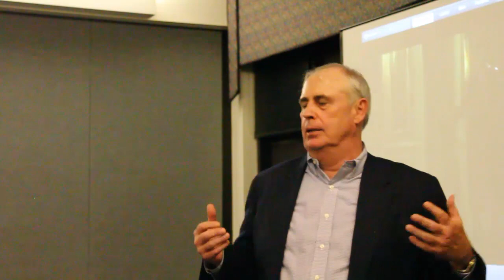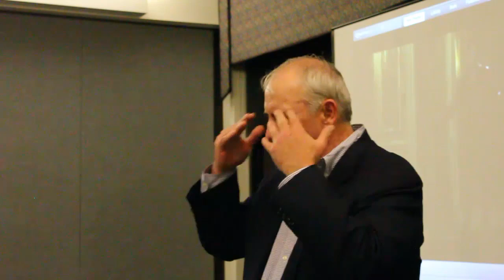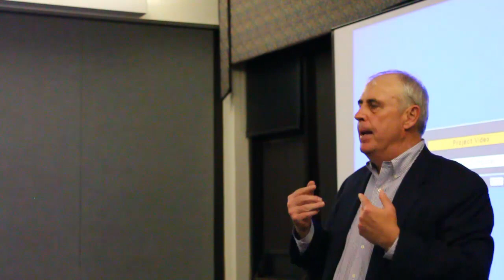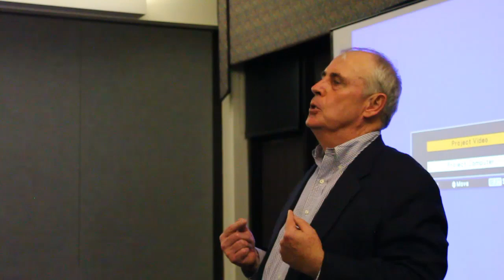5 Years with a Zen Master | Part 2